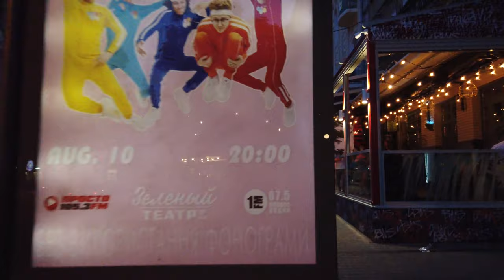Walking in ODESA / Ukraine 🇺🇦- Evening Tour in the Centre - 4K 60fps (UHD)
Odesa or Odessa (Ukrainian: Оде́са, Russian: Оде́сса) is a port city in Ukraine on the Black Sea and a popular destination for its beaches in summer.

This evening we walk around the city centre to see Odessa's 19th-century architecture, including the Odessa Opera.

We start at the Monument to Alexander Pushkin, walk past the Odessa City Hall and also see the Opera house. We make our way to the famous Potemkin Stairs and finally Derybasivska Street, a pedestrian walkway in the heart of Odessa. People enjoy their evening in many of the restaurants and fountains in little parks.